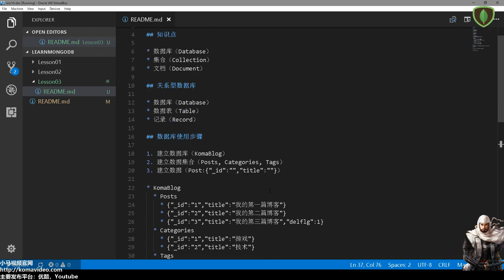03★MongoDB学习★基本概念的理解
03★MongoDB学习★基本概念的理解